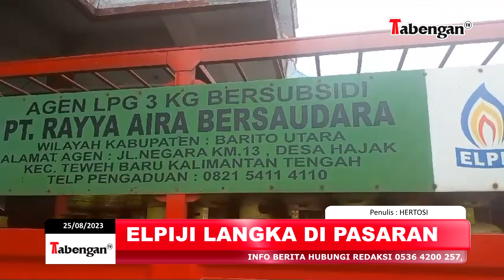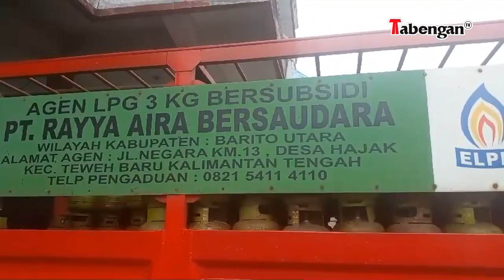WARGA ANTRE BELI ELPIJI 3 KILOGRAM DI PASAR PENYEIMBANG